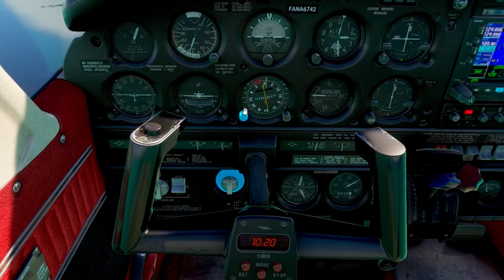VFR Ap Internaz Di Key West KEYW to Homestead Air Reserve Base KHST bonus 01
Bush Trip - Microsoft Flight simulator 2020 - PA28R Arrow III - Meta quest 3
System Core:11th Gen Intel(R) Core(tm)i9-11900@2.50Ghz
Ram:64GB